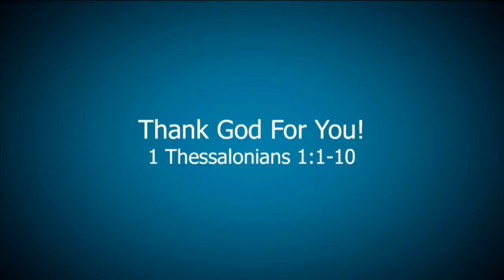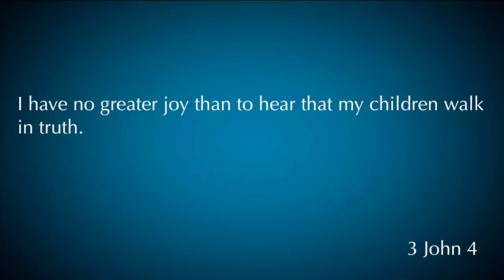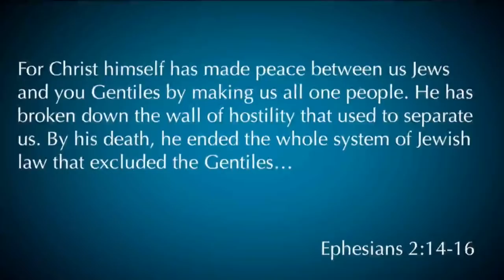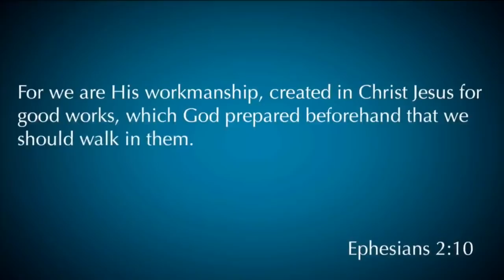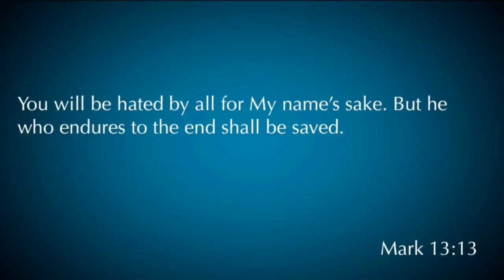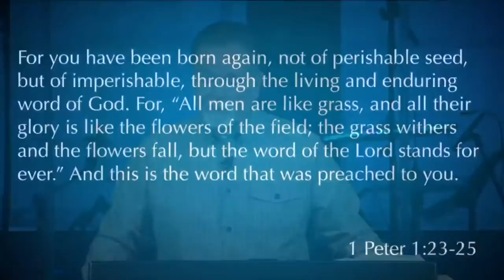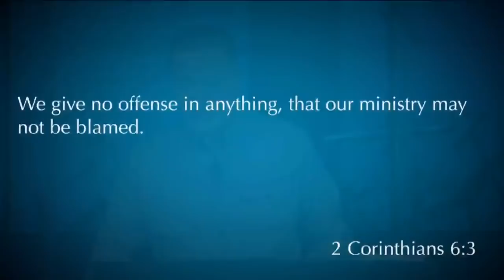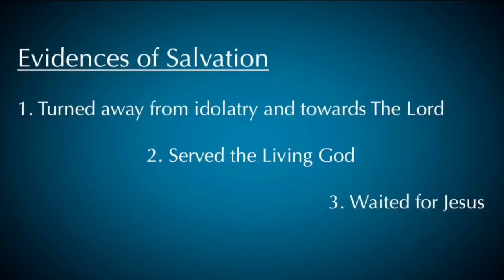1 Thessalonians 1:1-10 "Thank God For You"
1 Thessalonians 1:1-10 was taught by Pastor David Rosales on June 10th, 2018. You can find more information about Pastor David Rosales and Calvary Chapel Chino Valley at calvarycvv.org.